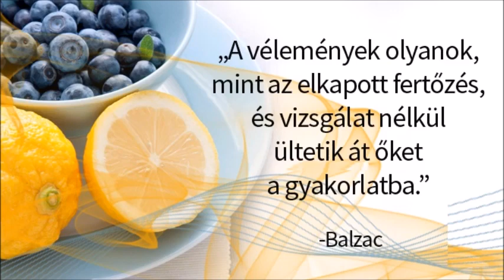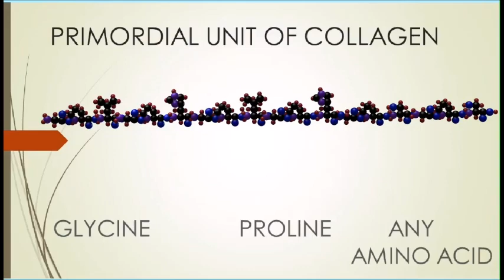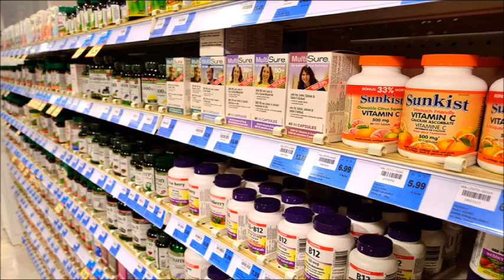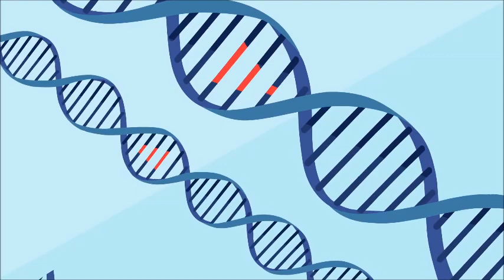Immuntámogatás és a C-vitamin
Egy kicsit könnyedebb, de aktuális téma. Beszélgetés egészségről, C-vitaminról és immunerősítésről a Sunshine FM Keltető című reggeli műsorában Koltai Tomival és Olasz Gabival.